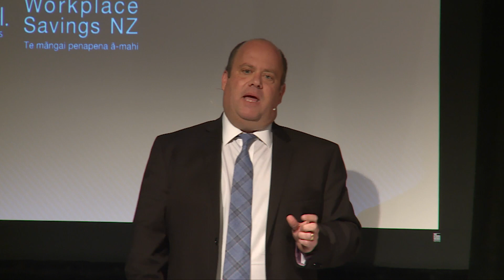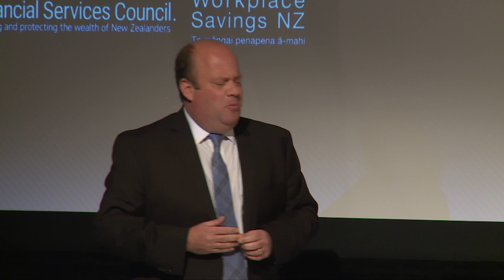Robo directors and boards of the future - Henri Eliot - Financial Services Council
Henri Eliot presents his spotlight session, Robo directors and boards of the future at Shaping Futures, the national conference of the Financial Services Council and WorkPlace Savings NZ on 6/7 September 2018 in Auckland, New Zealand.